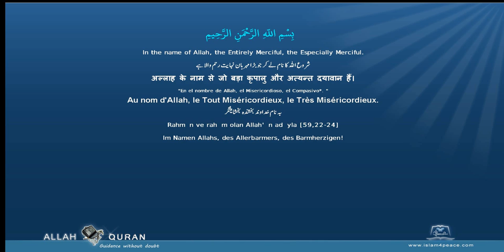Quran Urdu Translation 097 القدر Al Qadr The Power, FateMeccan Islam4Peace com 2014